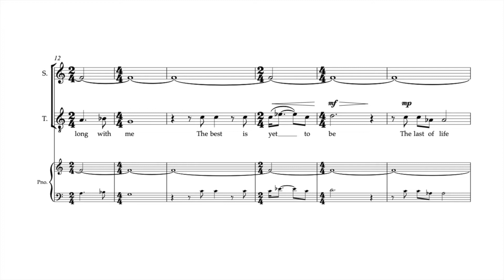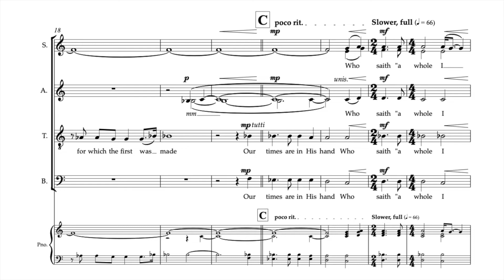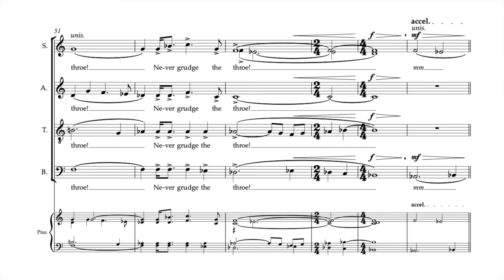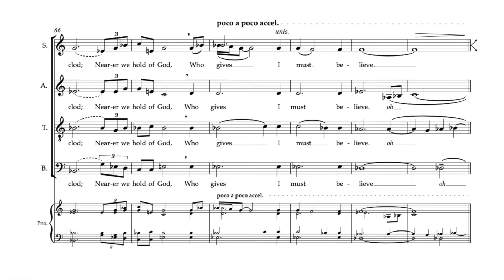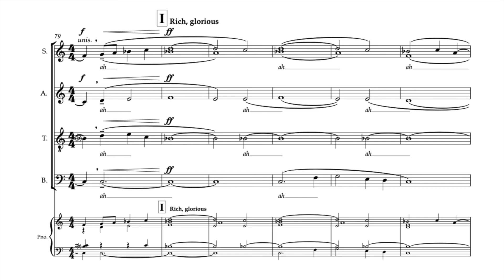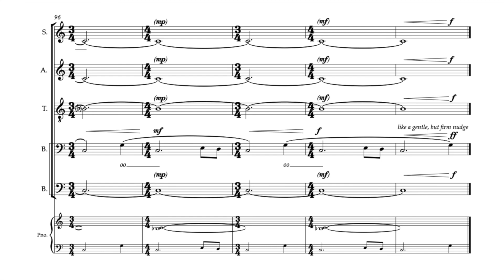"Trust" for SSAATTBB chorus | E.K.R. Hammell [SCORE VIDEO]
"Trust"
for SSAATTBB chorus a cappella
[2021]

Performance recording by Concreamus Chamber Choir - Kai Leung, artistic director. Toronto, ON, Canada. Tenor solo : William Salinas-Crosby.

Commissioned by Luminos Ensemble, Margot Rejskind - artistic director. Charlottetown PE Canada. With support from an anonymous donor.

For more original music and arrangements by Canadian composer E.K.R. Hammell,

PROGRAM NOTES:
"Trust" is a piece about courage.

Setting an excerpt of Browning’s poem “Rabbi ben Ezra”, the piece explores the internal conflict that arises from trying to give meaning to suffering, an idea Browning was inspired to write about by the teachings of Jewish medieval scholar Abraham ibn Ezra (ca. 1092- ca. 1164).

The central question at stake in the poem is this: Why must we endure toil and strain? While the significance of the struggles we undertake is so often lost on us,

Browning argues for resilience, patience, and trust. Trust God. Trust the universe. Trust destiny. Whatever your beliefs, trust that your experiences will help illuminate the path forward.

This setting aims to elucidate Browning’s words in a way that provides encouragement — to literally bestow courage upon the listener, take their hand, and give them a gentle push into a reinvigorating, hopeful new chapter.

TEXT:
"Rabbi ben Ezra" (excerpts)
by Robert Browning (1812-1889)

Grow old along with me!
The best is yet to be,
The last of life, for which the first was made:
Our times are in His hand
Who saith "A whole I planned,
Youth shows but half; trust God: see all, nor be afraid!"
Then, welcome each rebuff
That turns earth's smoothness rough,
Each sting that bids nor sit nor stand but go!
Be our joys three-parts pain!
Strive, and hold cheap the strain;
Learn, nor account the pang; dare, never grudge the throe!
Rejoice we are allied
To That which doth provide
And not partake, effect and not receive!
A spark disturbs our clod;
Nearer we hold of God
Who gives, than of His tribes that take, I must believe.